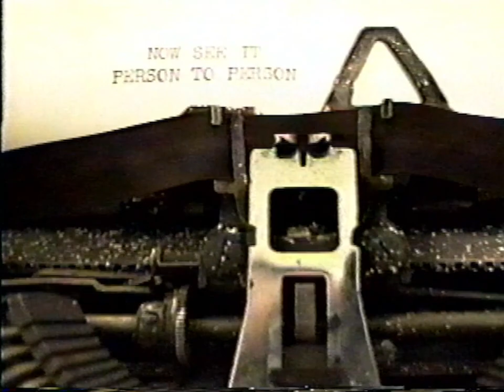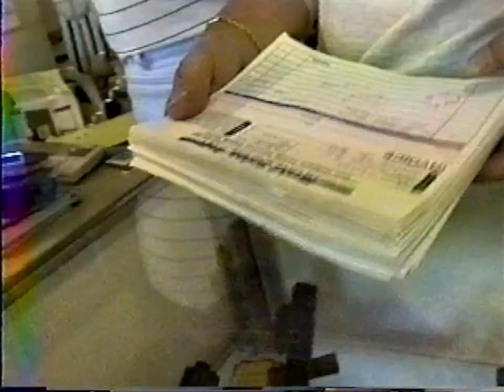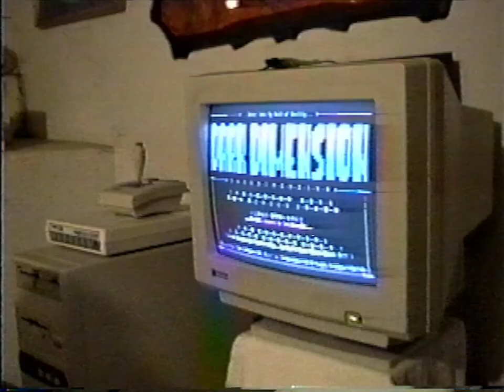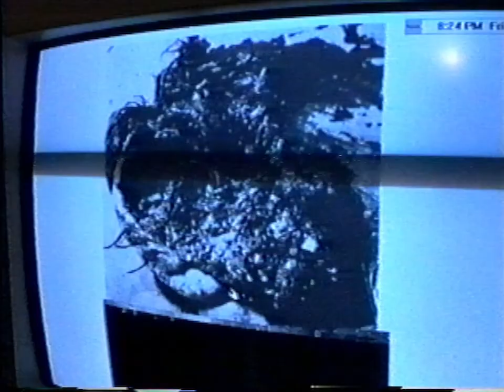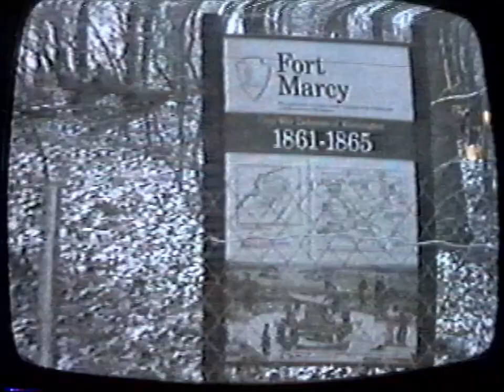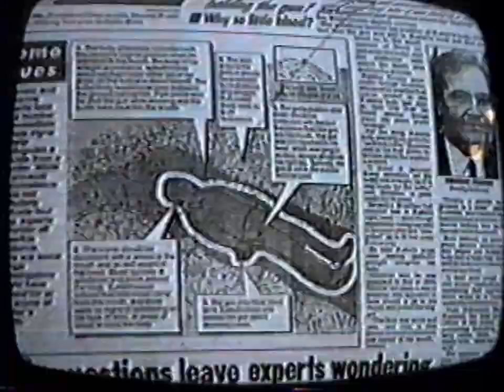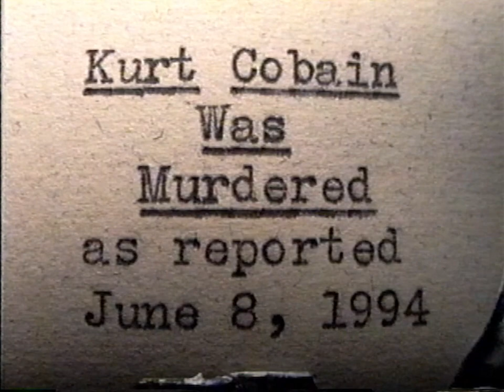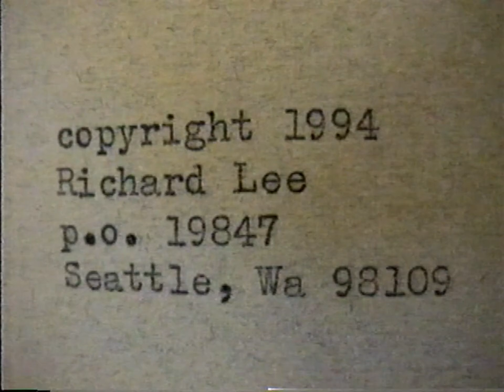Kurt Cobain Was Murdered, June 8, 1994, Seattle Public Access TV, copyright Richard Lee.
Kurt Cobain Was Murdered, June 8, 1994, Seattle Public Access TV, copyright Richard Lee.  This was actually the ninth in the series which began April 13, 1994, but the first to be titled "Kurt Cobain Was Murdered." The previous episodes were titled "Was Kurt Cobain Murdered?"